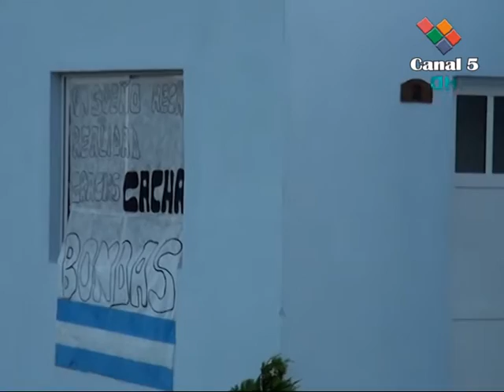NUEVAS VIVIENDAS EN PUEBLO CAZÉS - DEPTO COLÓN - E. RÍOS.-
El viernes,12-12-14, quedaron inauguradas 13 viviendas y un playón deportivo en Pueblo Cazés.-
La ceremonia contó con la presencia del Ministro de Infraestructura y Planeamiento de E. Ríos, Juan Javier Garcia y el responsable del Programa Vivendas Rurales, en el marco del proyecto "Unidad Ejecutora de Proyectos Especiales", Daniel Irigoyen, en la nota el mismo nos da detalles del accionar del programa conjuntamente con el Presidente de la Junta de Gobierno, Roberto Bondas.-